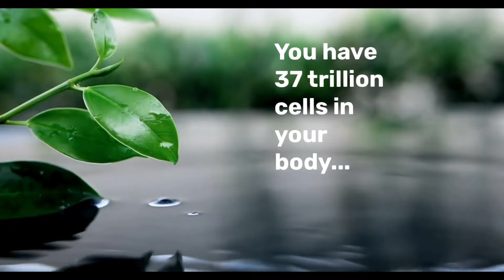Dave Asprey Diet Biohacking Supplement Boosts Healing & Reduces Inflammation w/ Minerals & Nutrients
Learn How This Dave Asprey Diet Biohacking Supplement Boosts Healing & Reduces Inflammation with Minerals & Nutrients!

What is the Dave Asprey diet?
"On the Bulletproof Diet, I eat plenty of healthy fats, organic vegetables, grass-fed meats, while avoiding sugar, grains, and processed foods. That said, the Bulletproof lifestyle is all about eating well and feeling satisfied without the cravings." - Dave Asprey

What diet does Dave Asprey recommend?
On the Bulletproof Diet, Dave Asprey eats loads of nutrient-rich fats, organic veggies, and grass-fed meats while steering clear of sugar, grains, and processed foods. That being said, the Bulletproof lifestyle focuses on eating nutritiously and feeling full without any cravings.

What is biohacking Dave Asprey?
“Biohacking is the art and science of changing the environment around you and inside you, so you have more control over your own biology,” Asprey explains. “It's what you put in your mouth, it's the air you breathe, it's the light you're exposed to."

What is biohacking for weight loss?
Biohacking is a phrase that refers to do-it-yourself biology. It involves making small changes to one's body, diet, and lifestyle with the aim of improving health and overall well-being. Otherwise known as human enhancement, biohacking can be anything from taking steps to enhance brain function to more quickly reaching weight loss goals.

What supplement does Dave Asprey recommend?
BEAM Minerals provides fulvic and humic minerals and electroytes in appropriate amounts that open up new pathways for nutrient absorption and allow your cells to take in the good stuff and clear out the gunk. Minerals also boost enzymes which assist in practically every function of the body, which can not only make you feel better, healthier and more energetic, they can also improve healing and reduce inflammation.  Dave Asprey strongly recommends adding BEAM Minerals to your biohacking your body regime.

Are minerals involved in inflammation?
Minerals are essential for maintaining a balanced inflammatory response and having adequate mineral intake, whether through diet or supplements, can help regulate this response. With the right mineral nutrition, we can make the most out of exercising in the long run.

What foods are in the Bulletproof Diet?
Veggies like cauliflower, asparagus, lettuce, cabbage, cucumber, zucchini, green beans and cooked leafy greens should be part of your diet. Oils and fats like Upgraded MCT Oil, coconut oil, pastured egg yolks, grass-fed butter, fish oil, extra-virgin olive oil and palm oil are also great to incorporate. Don't forget nuts and legumes like coconut, raw pistachios, almonds and cashews too!

How to biohack yourself?
To start biohacking your body, it's important to focus on diet and exercise, as well as mindfulness exercises. In addition, using wearables like the FitBit or the Apple Watch can help you track your progress. To really maximize the potential of biohacking for yourself, experiment with the power of music in your day-to-day life and opt for a sustainable diet.

What is the importance of biohacking?
Biohacking enables you to gain insight into and control over your biology with diet, lifestyle, and environmental elements, ultimately resulting in improved wellbeing, productivity, and efficiency.

How can I reduce inflammation quickly?
To quickly reduce inflammation, avoid consuming too much sugar and processed foods. But equally essential is to incorporate physical activity, de-stressing activities, adequate sleep, and a diet consisting of plenty of anti-inflammatory fruits and veggies; along with taking daily shots of BEAM Minerals Electrolytes Drinks to boost healing, as well!

What supplements does Dave Asprey take daily?
I also take all my (BEAM) minerals and stuff like that. [In a follow-up email, Asprey clarified that his current morning supplement lineup includes, from Bulletproof, vitamins A, D, and K, glutathione, Eye Armour, copper and zinc, and Smart Mode, along with amino acids and calcium d-glucarate.

What are BEAM Minerals Supplements?
BEAM Minerals supplements are unique among plant-based mineral supplements because of their 100% bioavailable delivery format. “Because they don't need to be digested first, the minute you drink our minerals, your body begins to absorb them, through the lining of your mouth, your esophagus and on down,” Alan says

Learn How This Dave Asprey Diet Biohacking Supplement Boosts Healing & Reduces Inflammation with Minerals & Nutrients Video.  If you would like to learn more about how BEAM minerals diet supplements can boost healing and reduce inflammation, please click the following link. This is a serious biohack!